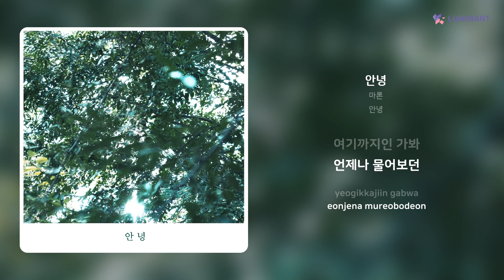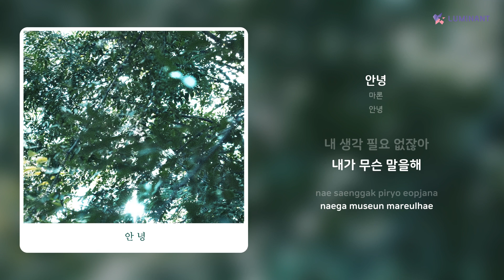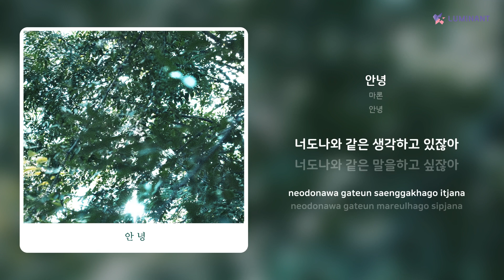마론 - 안녕 | 가사 (Lyrics)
Artist: 마론
Track: 안녕
Album: 안녕
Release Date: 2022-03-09